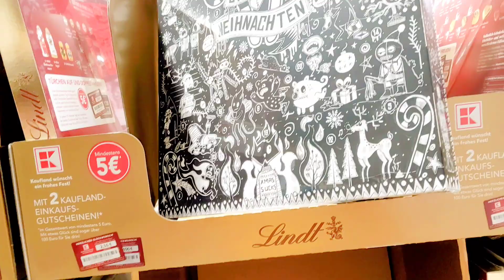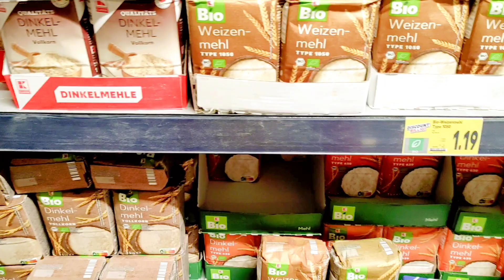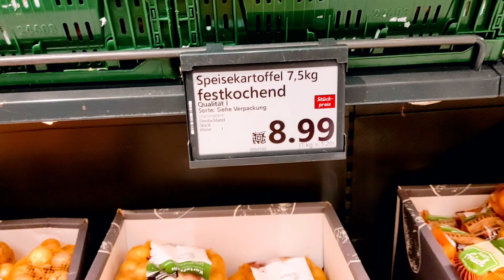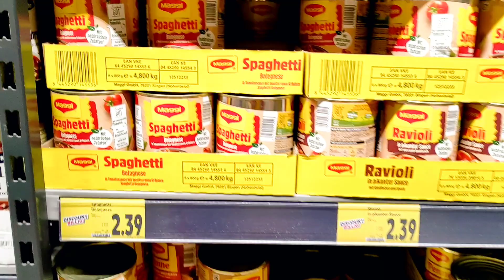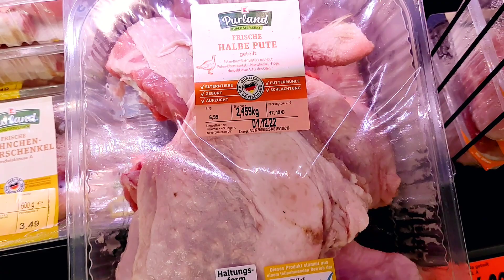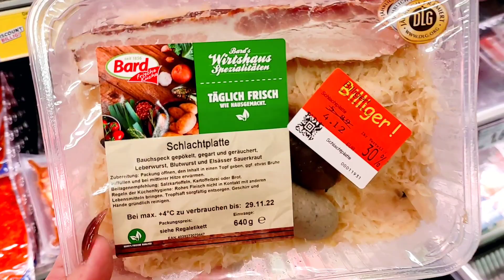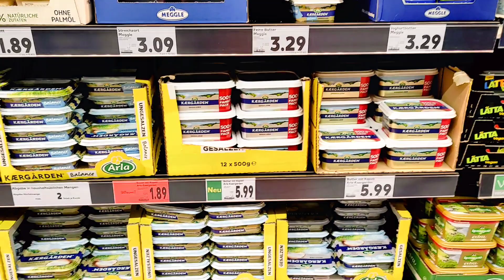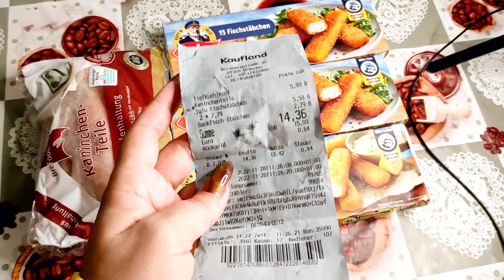Цены на продукты в Германии | ноябрь 2022 | Влоги из Германии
Добро пожаловать в ноябрь 2022 г. Цены на продукты в Германии. В этом видео я расскажу  вам о текущих ценах на продукты первой необходимости и товары для дома на немецком рынке.

  Если вы планируете посетить Германию или хотите узнать последние тенденции цен, это видео идеально подходит для вас.

Цены на продукты в Германии. ноябрь 2022 буду для сравнения делать периодически такие видео, чтобы понимать как меняется ситуация с продуктами.
Будет у меня такой собственный архив с видео про цены в Германии.

 Итак, расслабьтесь, расслабьтесь и следите за последними обновлениями и информацией о ценах на продукты в Германии на ноябрь 2022 года.

Не забудьте оставить комментарий и поделиться с нами своими мыслями и опытом.

Друзья!!! Угостить меня чашечкой кофе можно через ссылку спонсировать  "на кофе" , "на шоколадку" , "на торт" или "на сладкий банкет"))) Заранее спасибо!))

Подписывайтесь на мой канал «Анна в Германии |Жизнь в Германии» ,ставьте лайк и обязательно пишите комментарий – вам не сложно, а мне приятно или оставьте веселый смайлик для меня и всех подписчиков.